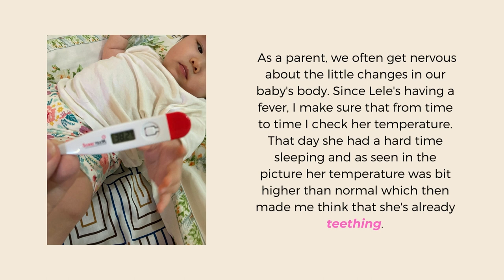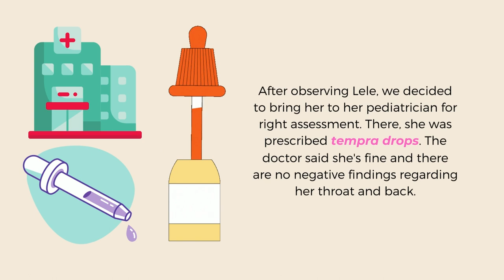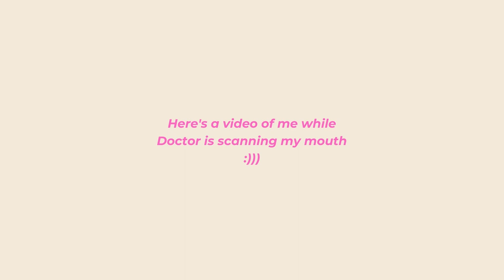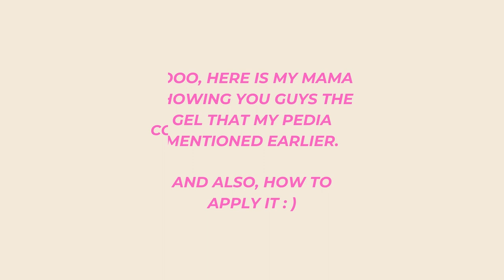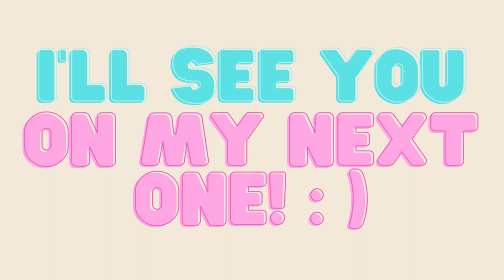Vlog 1 - Lele's teething journey at 7 months old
teething at 7 months old